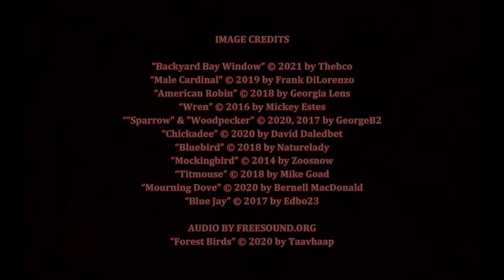A Backyard Birding Adventure, by Kermit Cummings (MPL Book Trailer 633)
Mooresville Public Library (Mooresville, Indiana) presents a book trailer featuring the children's picture book, "A Backyard Birding Adventure:  What's in Your Yard?", by Kermit Cummings (illustrated by Holly Weinstein).